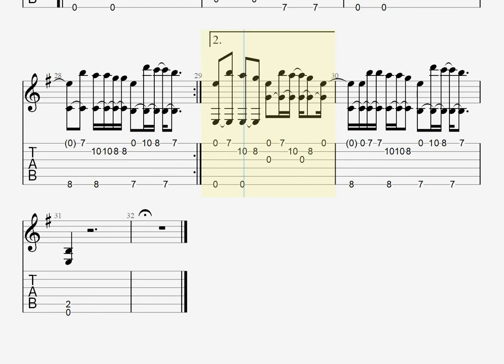[スマホを落としただけなのに]どろん/King Gnu[ソロギター TAB譜面]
原曲キー、演奏は全弦２音下げチューニング
Original Key, and Play 6C 5F 4Bb 3Eb 2G 1C tuning

Piascore 楽譜ストアで「どろん」の発売を開始しました！

曲リクエストについて

・リクエストする際は、正確な「アーティスト名」「曲名」「音源URL」の３つをまとめてコメントに書き込んで下さい。
上記のうちどれか１つでも欠けている場合は対応が遅れる、または気づかず放置してしまう事があります。

・リクエストはひとり１曲ずつの対応で、基本１コーラスです。

・リクエスト対応中の場合は「聴いてみます」等のコメント返信をします。

・リクエスト対応は気長にお待ち下さい。いつでも投稿が分かるように当チャンネルの登録と通知をオンにしておいて下さい。